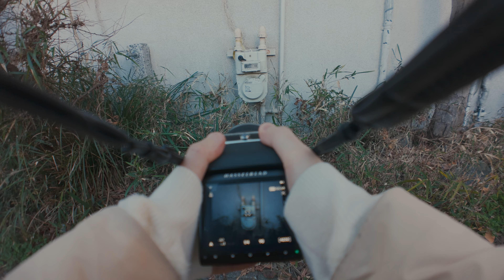【中判最小・最軽量クラス】Hasselblad CFV 100C + XCD 45PでPOVスナップ解説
中判最小クラスの組み合わせの907x + CFV 100C +45Pでスナップしてきました。

Photo
Hasselblad CFV 100C
Hasselblad 907x
Hasselblad XCD 45P

Grading(Movie)
Monet for DaVinci Resolve

Grading(Photo)
Monet for Capture One(Coming soon...)

【グレーディングシステム「Monet（モネ）」をリリースしました】
林が使っているグレーディングの手法を誰でも使える形に落とし込みました。
色を混ぜることで誰でも簡単に無限のバリエーションの色を。
林チャンネルの動画は基本的にこのMonet（モネ）でグレーディングされています。

【このチャンネルって？】
ストレスに弱い林が写真・映像の作品やチュートリアルや作品、ガジェット、キャットについて紹介するチャンネルです。

①写真・映像に関して言語化されていないことを言語化する
②スナップの面白さを伝える

がテーマとなります。

企業ブランディングを主としたプロダクション「bird and insect」のYoutubeチャンネルです。
林チャンネルよりも大規模な現場のBTSやプロ向けのチュートリアル、お仕事の作品などはこちらで公開しております。

Twitterがメインです。